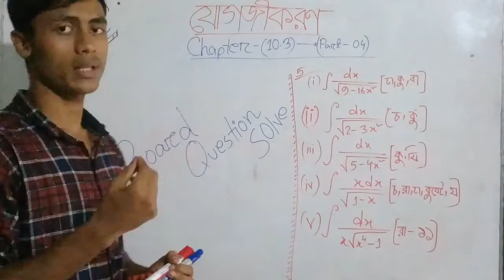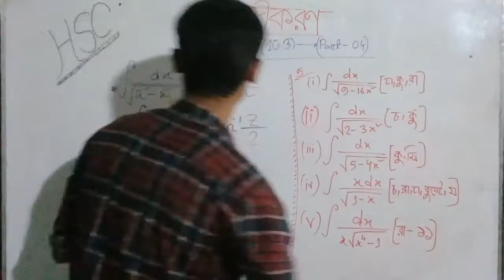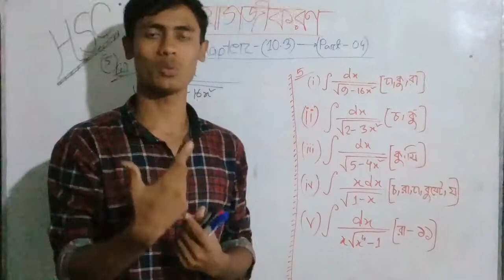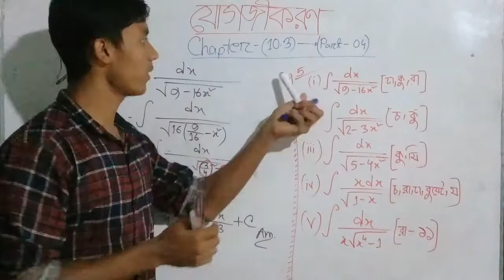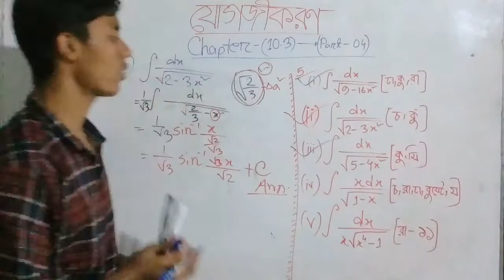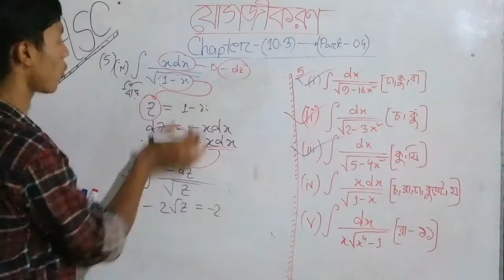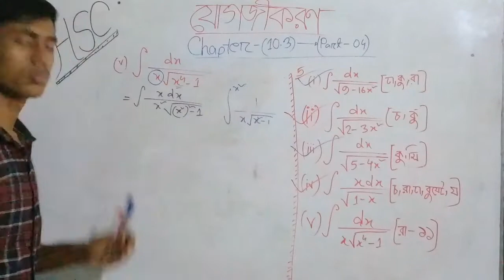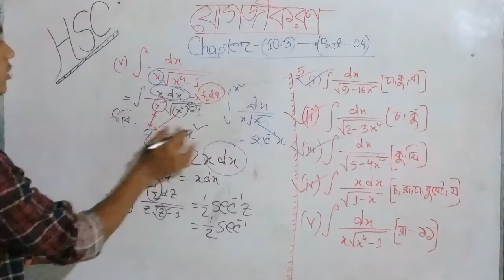উচ্চতর গণিত প্রথম পএঃ যোগজীকরণ(Higher math first paper chapter [10.3][part=04].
Subject :Higher math first paper.
Class:11/12
Tropic:Integration
Lecture: By Shamimul islam shipon.